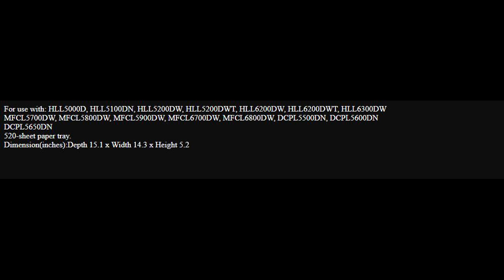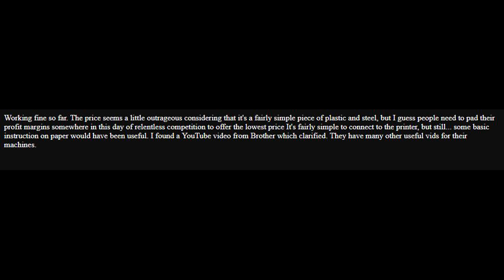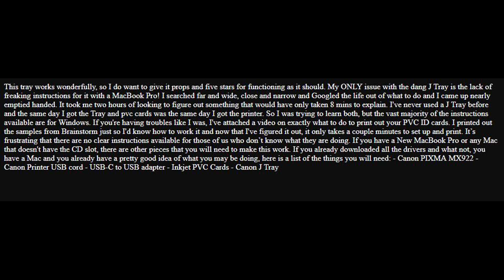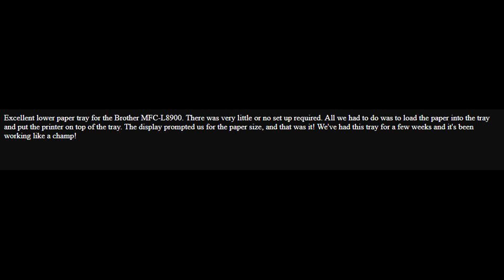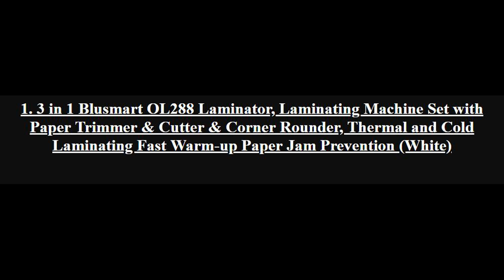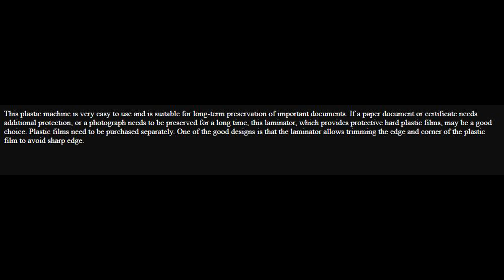Top 5 Best Computer Printer Trays 2018 Review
5. Brother Printer LT6500 Tray

4. Inkjet PVC Card Tray for Canon J Tray Printers - Canon PIXMA MX922, MG7720, MG5420, MG7120, iP7230, and More

3. Brother Printer LT340CL Optional Lower Paper Tray - Retail Packaging

2. 3 in 1 Blusmart OL288 Laminator, Laminating Machine Set with Paper Trimmer & Cutter & Corner Rounder, Thermal and Cold Laminating Fast Warm-up Paper Jam Prevention

1. 3 in 1 Blusmart OL288 Laminator, Laminating Machine Set with Paper Trimmer & Cutter & Corner Rounder, Thermal and Cold Laminating Fast Warm-up Paper Jam Prevention (White)